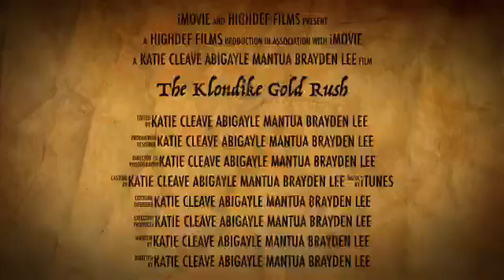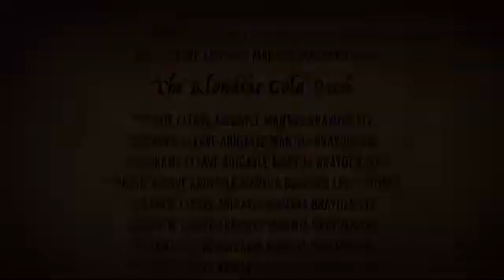Yukon Gold Rush Trailer